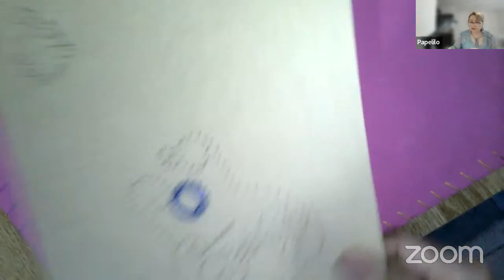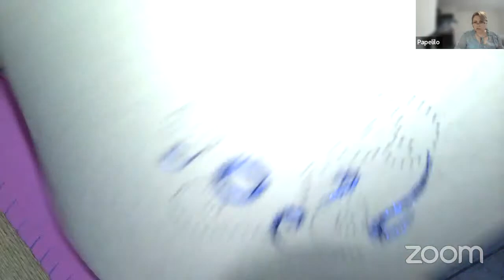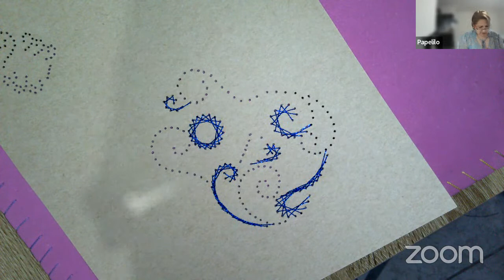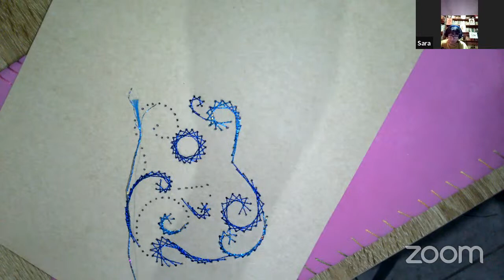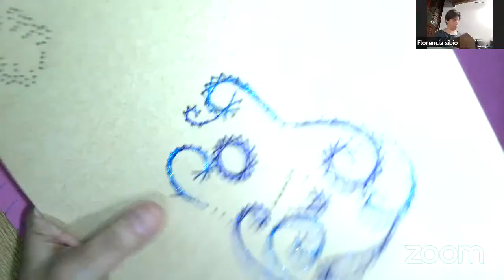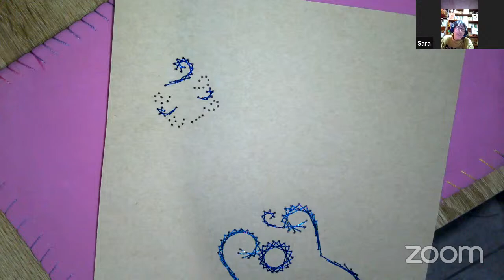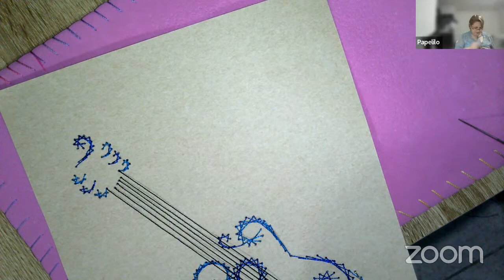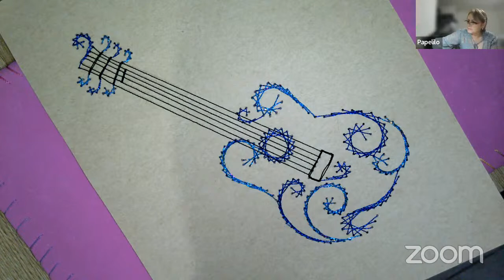“Guitarra” bordado en papel